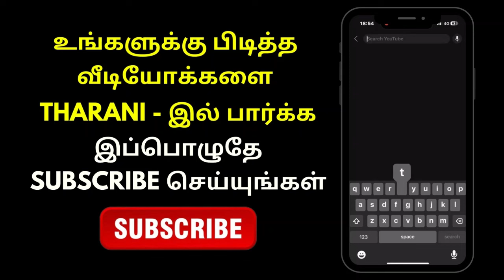Aaha Kalyanam - Promo | 14th December 2023 | Tharani